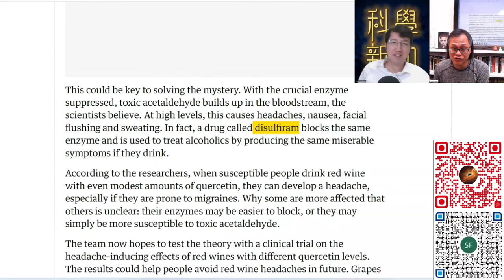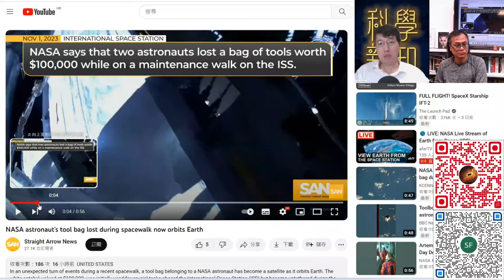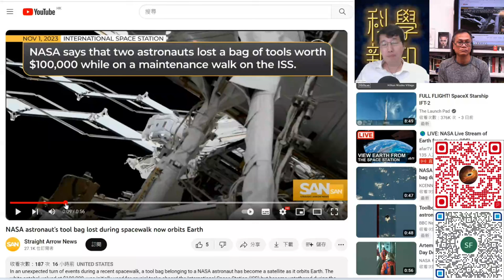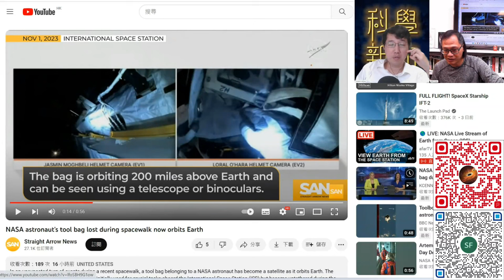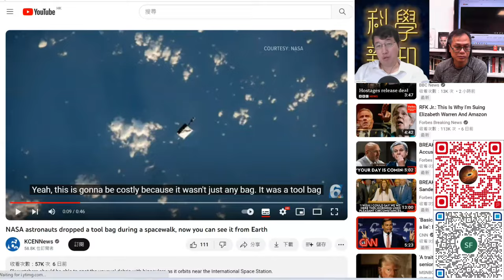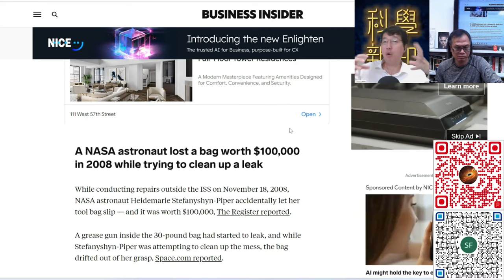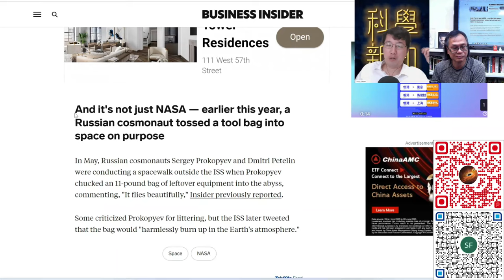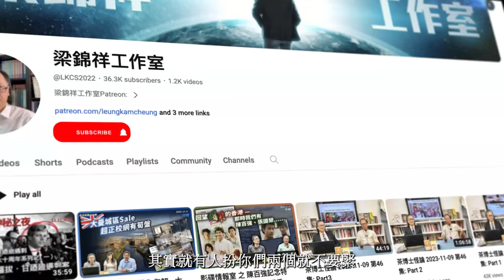科學新知 2023-11-23 科學回憶錄: 太空人在太空漫步中丟失工具的歷史。從國際太空站丟到太空的工具包，最後命運會如何？| 主持：陳志宏博士 & 台長梁錦祥